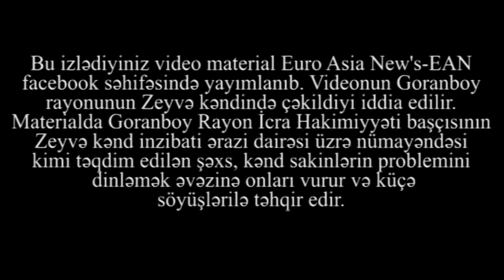"Nə durubsan ə burda? p..xunuzu yığıb, ....... ə burdan" - icra nümayəndəsi əhalini təhqir edir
Bu izlədiyiniz video material Euro Asia New's-EAN facebook səhifəsində yayımlanıb. Videonun Goranboy rayonunun Zeyvə kəndində çəkildiyi iddia edilir. Materialda Goranboy Rayon İcra Hakimiyyəti başçısının Zeyvə kənd inzibati ərazi dairəsi üzrə nümayəndəsi kimi təqdim edilən şəxs, kənd sakinlərin problemini
dinləmək əvəzinə onları vurur və küçə söyüşlərilə təhqir edir.